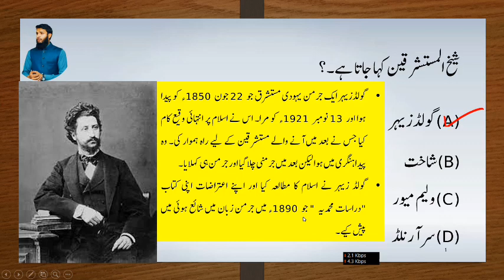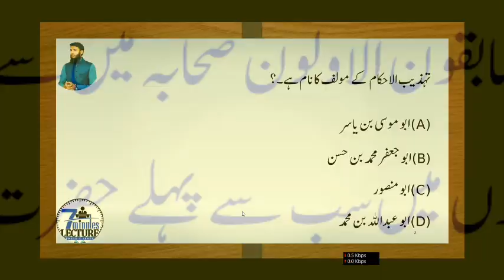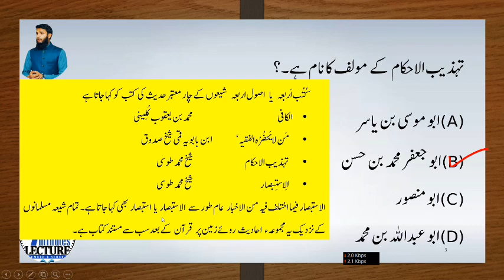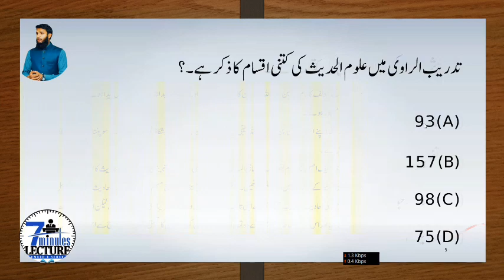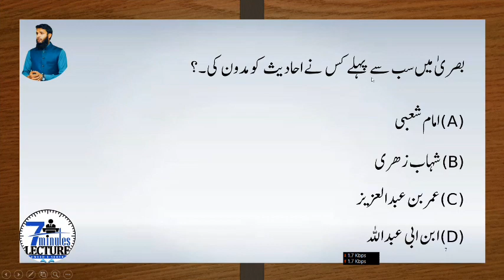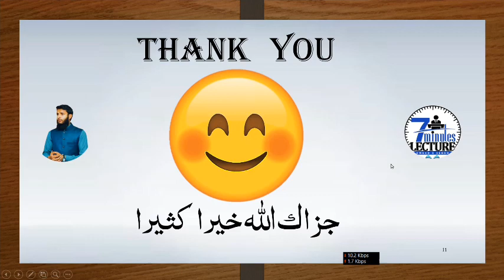Asool e Arbaa , Mustashrqeen, Mishkawt II مستشرقین، نہج البلاغہ، مشکوة، اصول اربع II ISL McQ 2023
Asool e Arbaa
Musthrqeen
Mimshkawt
مستشرقین
شیخ المستشرقین
نہج البلاغہ
مشکوة
مشکوة المصابیح
اصول اربع
Asool e Arbaa
7 Minutes Lecture